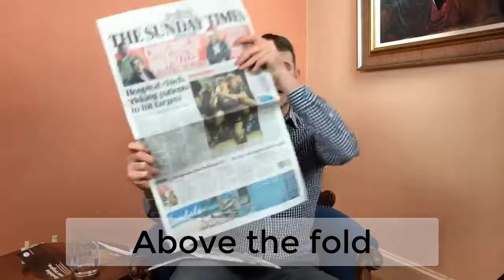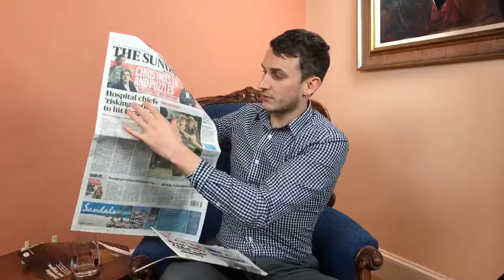Website 7 Second Test (how to grab users attention) - BEN'S BUSINESS PODCAST #13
Learn how to grab new website users attention within the first 7 seconds of them landing on your website or you could likely be losing 50% of your website traffic.

Our attention span is worse than... oh look a bird.

Human's attention span is worse than that of a goldfish and isn't getting any better with our addiction to smartphones.

In this video the aim is to make this point clear that because our attention span is so low, we need to grab ATTENTION of the new visitors asap or they'll click back and visit competitor's website.

When someone searches for your website then clicks the the big bad [BACK] BUTTON this damages your SEO(ranking on Google) and loses you, potential new customers.

Learn how to fix this problem with:
- A compelling headline.
- Good positioning of your text, images and videos.
- Bold text.
- White space.
- Vital information Above the fold.
- A call to action.